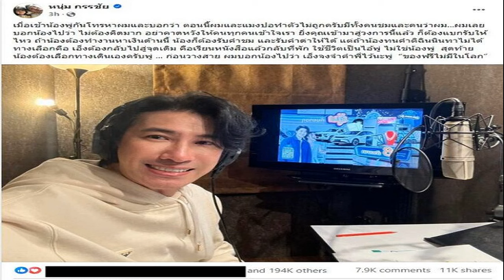หนุ่ม กรรชัย เผย พู่ โทรปรึกษา ทำตัวไม่ถูก มีทั้งคนชม คนด่า ฝากคำคมทิ้งท้าย คนไลก์เป็นแสน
19 ก.ย. 2567
22:59 น.
หนุ่ม กรรชัย เผย พู่ โทรปรึกษา ทำตัวไม่ถูก มีทั้งคนชม-คนด่า สอนน้อง ไม่ต้องคิดมาก เข้ามาในวงการนี้ต้องแบกรับไหว ฝากคำคมเด็ด “ของฟรีไม่มีในโลก”

หลัง ปอ และ พู่กัน คู่รักที่ต้องเลิกรากัน จากปัญหาที่แม่ของฝ่ายหญิงต้องจ่ายค่าสินสอดแทนพ่อฝ่ายชาย จนเป็นหนี้สินรุมเร้าแทบไม่อยากมีชีวิตอยู่ต่อ โดยที่ทั้งคู่ได้ไปออกรายการโหนกระแส เพื่อเปิดใจถึงเรื่องราวที่เกิดขึ้น จนกลายเป็นเรื่องที่ผู้คนให้ความสนใจ
เจ้าสาวถูกพ่อเจ้าบ่าว หลอกจัดงานแต่ง สูญ 2 แสน แม่โขกหัวกับฝา เจ้าบ่าวเลิกทั้งที่ยังรัก
น้องแมงปอ ร่ำไห้ พ่อแฟนหลอกจัดวิวาห์ ทำหมดตัว แม่จุกมากราบเท้าเผยเหตุ
วันที่ 19 ก.ย.2567 หนุ่ม กรรชัย พิธีกรชื่อดัง โพสต์ข้อความผ่านทางเฟซบุ๊ก ความว่า เมื่อเช้าน้องพู่กันโทรหาผมและบอกว่า ตอนนี้ผมและแมงปอทำตัวไม่ถูกครับมีทั้งคนชมและคนว่าผม
ผมเลยบอกน้องไปว่า ไม่ต้องคิดมาก อย่าคาดหวังให้คนทุกคนเข้าใจเรา ยิ่งคุณเข้ามาสู่วงการนี้แล้ว ต้องแบกรับให้ไหว ถ้าน้องต้องทำงานหาเงินด้านนี้ น้องต้องรับคำชม และรับคำด่าให้ได้
แต่ถ้าน้องทนคำติฉินนินทาไม่ได้ ทางเลือกคือ เอ็งต้องกลับไปสู่จุดเดิม คือเรียนหนังสือแล้วกลับที่พัก ใช้ชีวิตเป็นไอ้พู่ ไม่ใช่น้องพู่ สุดท้ายน้องต้องเลือกทางเดินเองครับพู่
ก่อนวางสาย ผมบอกน้องไปว่า เอ็งจงจำคำพี่ไว้นะพู่ “ของฟรีไม่มีในโลก”

ทั้งนี้โพสต์ดังกล่าวมีผู้เข้ามากดไลก์มากถึง 1.9 แสนครั้ง และแชร์มากถึง 1.1 หมื่นครั้ง และเข้ามาแสดงความคิดเห็นมากถึง 7.8 พันครั้ง โดยต่างชื่นชมคำคมที่หนุ่มฝากทิ้งท้ายสอนน้องเป็นจำนวนมาก